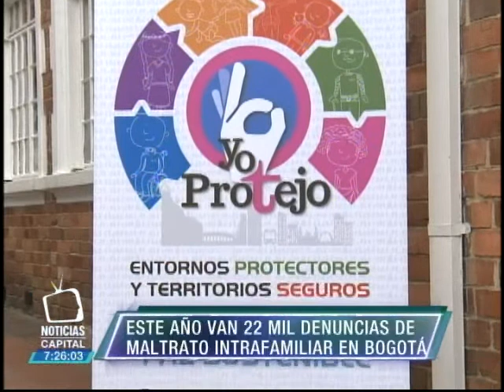Este año van 22 mil denuncias por maltrato intrafamiliar en Bogotá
Noticias Capital 7:00 p.m. 18 noviembre 2015